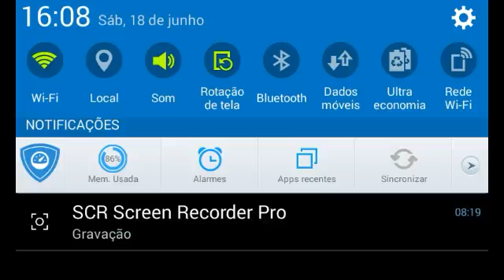Survival #7 imos ao NETHER ( pocket edition )!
Galera hj a gente vai para o NETHER (inferno) !